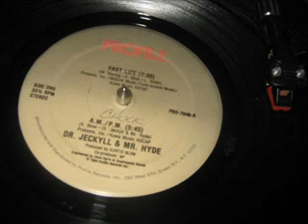26 de setembro de 2012 19h04